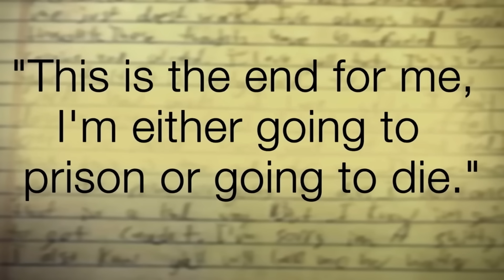Ally Kostial: Su EX penso que ELLA estaba EMBARAZADA. | MACHI